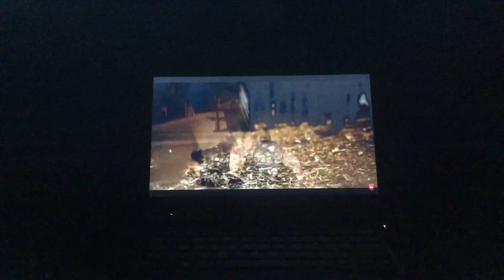My reaction to captain marvel teaser trailer 3